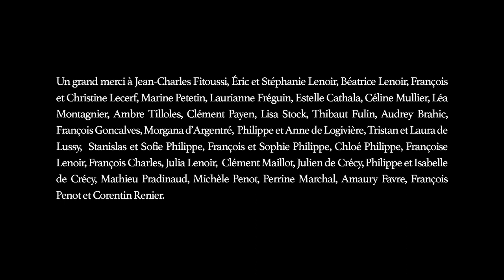Un dernier déjeuner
Un film écrit, produit et réalisé par Marianne Lenoir
Avec Delphine Chatelin, Julien Jaulin, Ania Lagargeas, Paul Duvaux et Claudine Reigner.

Synopsis : Nous sommes dans une salle à manger bourgeoise, une famille est en train de déjeuner. Soudain, Apolline, la maîtresse de maison , se lève et annonce à tout le monde qu'elle a empoisonné le repas.

CRÉDITS
Première assistante : Kelly Reynol
Directrice de la photographie : Lou Camille
Cheffe électricienne : Tiffaine Amourat
Ingénieur du son : Salomé Renaud
Perchman : Mado Béranger
Régisseuse générale : Adéla Noual
Catering : Perrine Marchal
Stylisme : Ghalia Salimi
Maquillage : Laura Garnier
Décoration : Chloé Deprat - Louis Lecerf
Direction artistique : Nicolas Biscaras
Making of : Clément Maillot